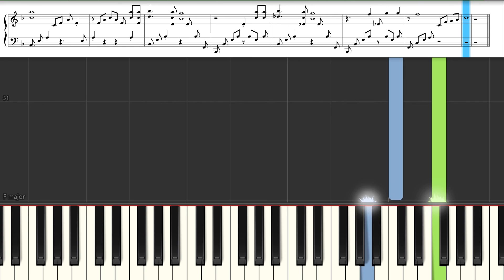Attack on Titan - Shingeki no Kyojin - Red Swan - Piano Tutorial - Synthesia – Sheet music